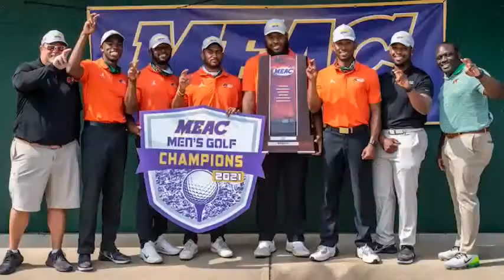The O&G Strike Zone | Hard Truths | June 1, 2022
Tonight's show will recap FAMU Baseball's third-place finish in the SWAC Baseball Tournament, along with other news and notes from FAMU Athletics.  Special Guest: Coach Jamey Shouppe (Baseball)

Follow The O&G StrikeZone and Twitter, Facebook and Instagram: @OandGStrikeZone